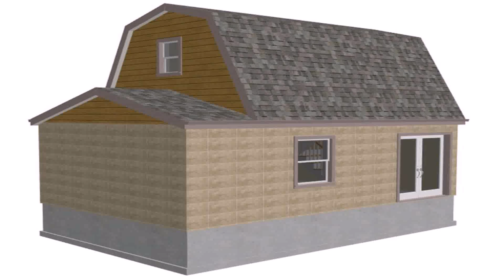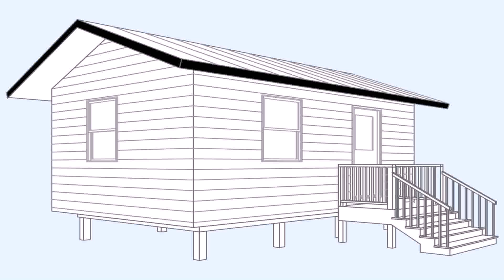Small Cabin Plans With Loft Free (see description)